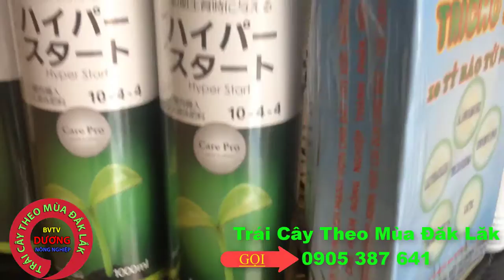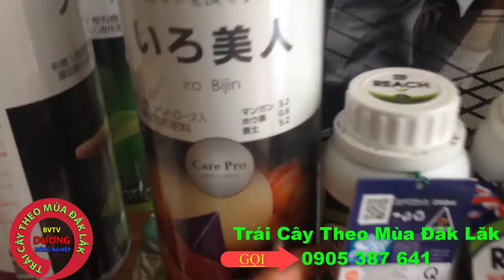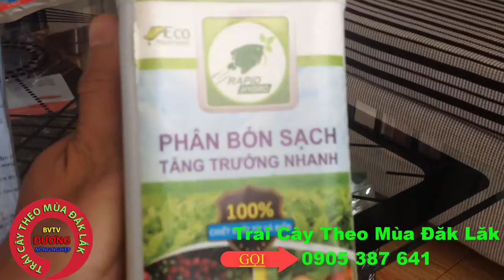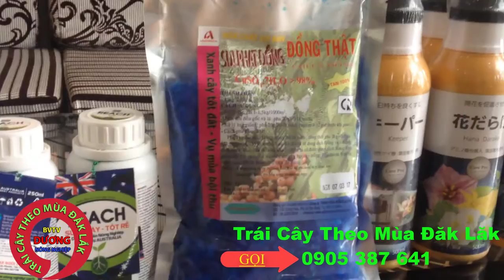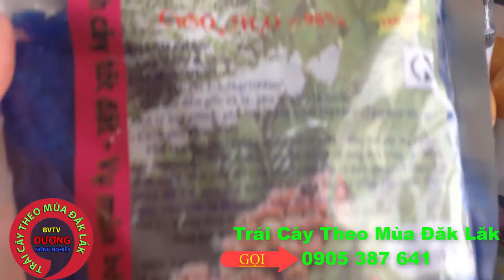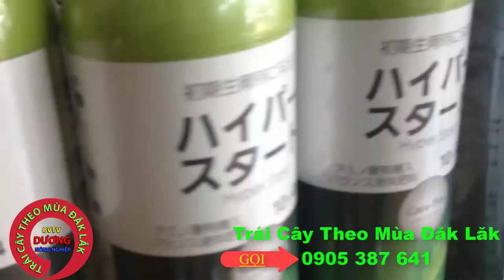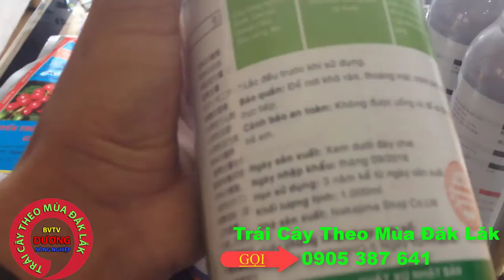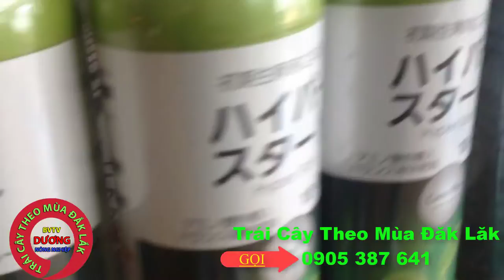Sử Dụng Thuốc Sinh Học Cho Cây Bơ Booth Đậu Trái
Thuốc Sinh Học Cho Cây Tiêu
cần mua thuốc sinh học cho cây tiêu ,cung cấp sản phẩm sinh học cho cây chanh day , cà phe tieu ,